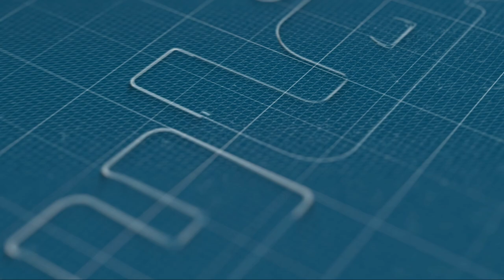شحال من تريبورتور وكرويلة كيتسركل في حي المسيرة.. لن تصدقوا العدد؟!